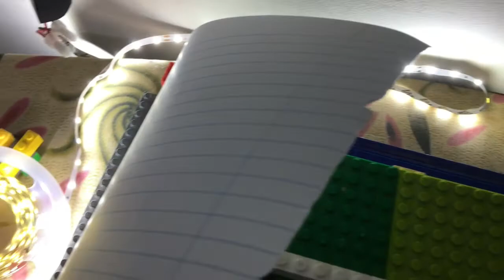TRAILER - Brody Mark and the BAR duel.. | Manbricks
Hey viewers in this special video I will be showing you the trailer of our LEGO actor... BRODY MARK and in this video you will see scenes of the movie also behind the scenes.. Release date is given in this video .
If you want to see more info regarding about this movie make sure you follow me on INSTAGRAM account name is given bellow . not all scenes are kept in this video as that is what a trailer is supposed to be.
Don't forget to :
. Stay safe
.Stay creative